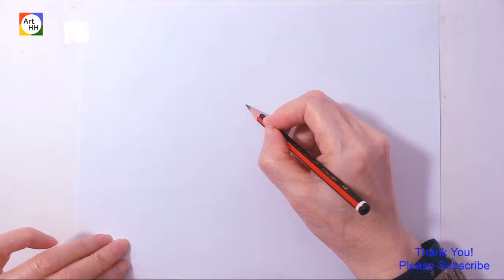How to Draw a Red Squirrel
Hope you enjoy it and like the interesting fact for kids related to the animal at the end of the video.
Your comments are always appreciated. Thank you!

ArtHH channel - easy, simple but cute drawing tutorial for kids, teens, and any age beginners